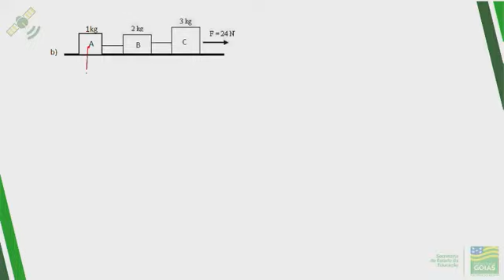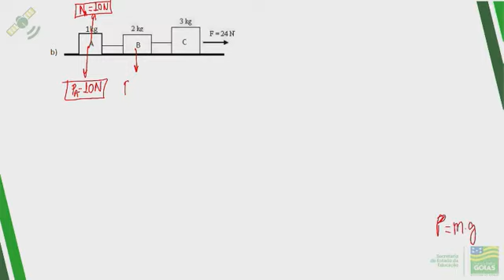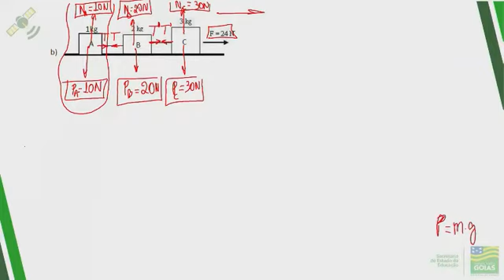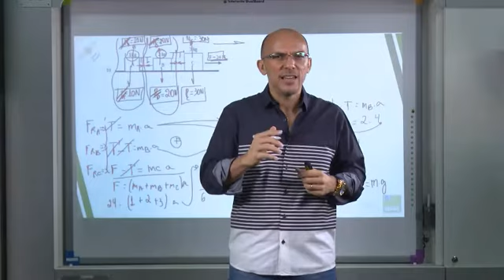Física - Leis de Newton (parte 6) - Professor Fontenelle